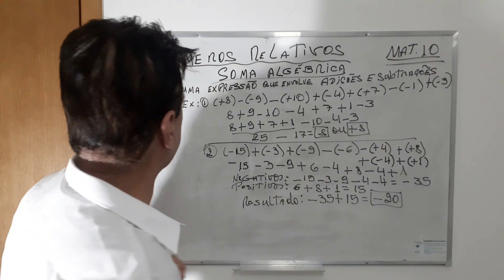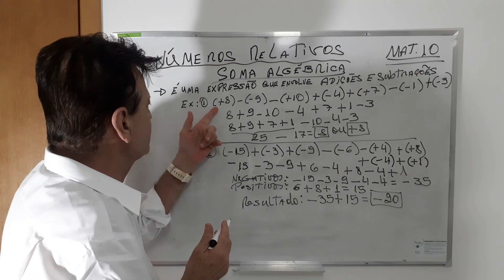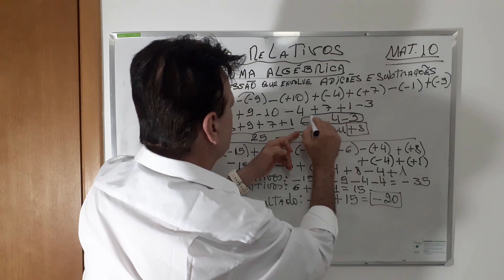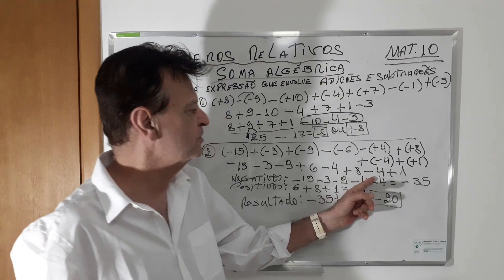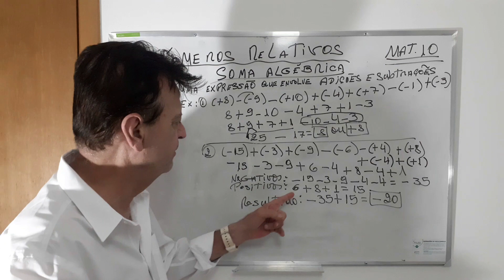PROJETO SEQ 4 NÚMEROS RELATIVOS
MOSTRA A SOMA ALGÉBRICA DE NÚMEROS RELATIVOS,  JOGO DE SINAIS.